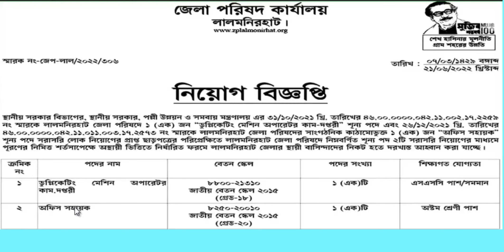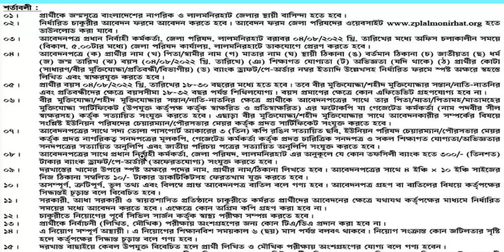জেলা পরিষদ কার্যালয় নিয়োগ 2022| Zilla Parishad Office Job Circular 2022|DC Office Job Circular